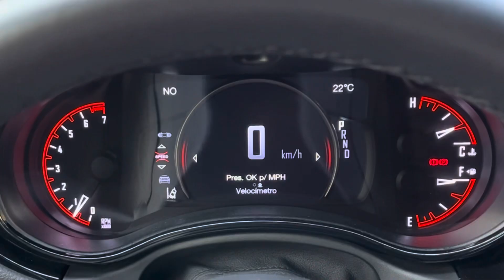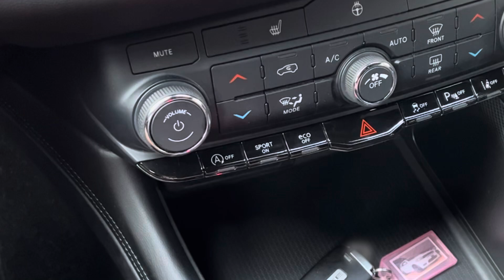DODGE DURANGO GT 2023‼️ CONÓCELA.. LUEGO HABLAMOS ‼️ 😏👌 | ADN AUTOMOTRIZ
Dodge Durango GT Plus 2023 llega a México como una agresiva y atractiva propuesta para quien busca movilidad, versatilidad, seguridad y tecnología en un SUV tecnológico. ¡Conócelo aquí a detalle!

Aquí te compartimos sus datos técnicos más relevantes, así como versiones y precios en México;

EXTERIOR
Nuevo frontal con ópticos full Led
Parrilla en negro mate
Quemacocos eléctrico
Rines de aluminio 20” pulgadas
Tapa de maletero de accionamiento eléctrico con cámara de visión trasera
Difusor estético con salidas de escape con puntas cromadas

INTERIOR
7 butacas forradas en piel Premium / alcántara
Butacas frontales / volante / y de la 2a banca, calefactables
Aplicaciones en negro brillante y tipo aluminio en tablero y paneles de puertas
Cielo en color negro
Butacas de la 2a y 3a fila, abatibles de manera manual

TECNOLOGÍA
Transmisor de apertura / cierre
Botón de encendido de motor
Clúster mixto (diales y pantalla multi información 7”)
Pantalla central touch 10.1” pulgadas con iOS & Android inalámbrico y software Uconnect 5
Aire acondicionado automático 3 zonas
Conectividad en las 2 primeras filas (USB-A, USB-C, 12V)

MOTOR
V6 3.6L PentaStar 295HP 260Lb/Ft
Transmisión automática 8 velocidades con modo Sport / manual, paddle shifters y modo ECO
Sistema start/ stop de motor
Tracción trasera

SEGURIDAD
Frenos de disco en las 4 ruedas con ABS, control de estabilidad, control de tracción, seguridad abordo para 7 pasajeros, 7 bolsas de aire y un paquete en seguridad semi autónoma ADAS (detector de punto ciego, mantenimiento de carril, control crucero y frenado de emergencia)

Dodge Durango V6 GT Plus
$1,045,900 MXN